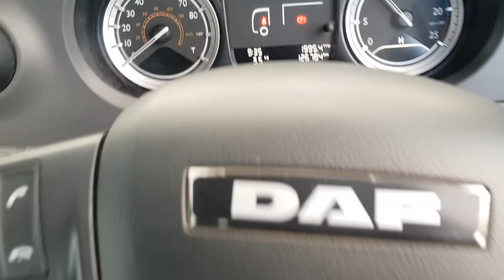DAF CF 8x4 Eu6 HOOKLOADER 2015 YY65 YPM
Paccar 440Bhp Euro 6 Engine, Semi Automatic Gearbox, Steel Suspension, Cayvol Hook Loader Body, Sheeting System, Alloy Wheels, Alloy Fuel Tank, Day Cab, Sunvisor, Twin Beacons, Electric Windows/Mirrors, Air Conditioning, Cruise Control.